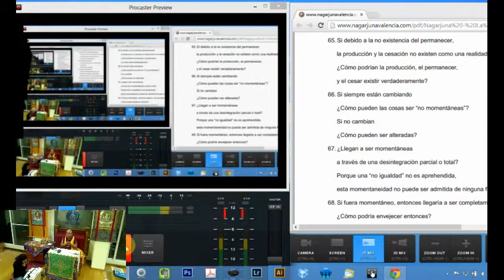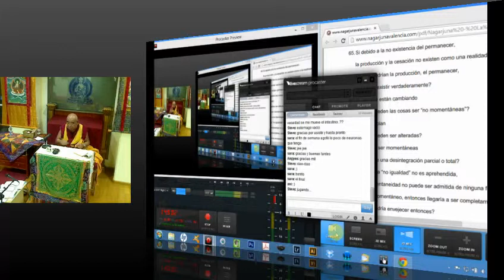29 Guese Lamsang Consejos 26 11 2013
¡No olvides subscribirte a este canal de YouTube!